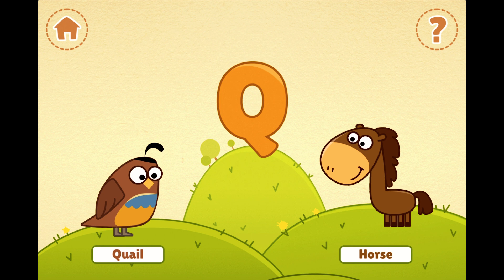ABC Buddies Learn Alphabet and numbers with Animals|Boopanpankids